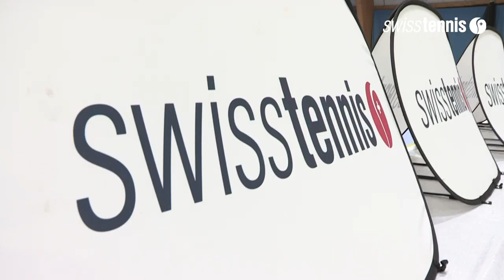Martina Hingis an der Junior Champion Trophy Winter 2019